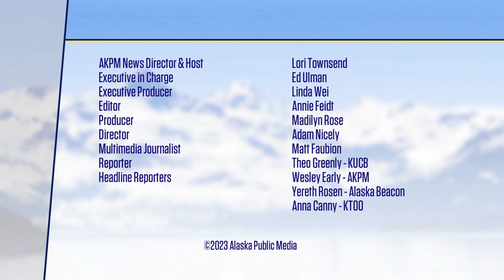Reviving an ancient Unangax̂ boat design | Alaska Insight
The design of a traditional large skin on frame boat used by the Unangax̂ people was thought to be lost after Russian colonizers destroyed the last remaining examples in the 1800's, but after decades of work, the design of the niĝilax̂ has been restored. Now, the first of the recreated boats are touching Alaskan waters for the first time in over 200 years. To discuss the process and significance of the restoration, host Lori Townsend is joined by Ethan Petticrew, an Unangax̂ dance instructor, teacher, and Executive Director of Cook Inlet Head Start, as well as Marc Daniels, the boat builder who facilitated the restoration project.

To support content like this, consider supporting Alaska Public Media by making a financial gift